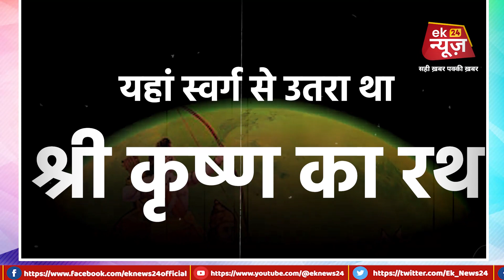Mahabharat के बात को सच नहीं मानते तो "कृष्ण रथ" के इस निशान को देखिए, आज भी है मौजूद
If You Don't Believe The Story Of Mahabharata, See This Evidence That It Really Happened!